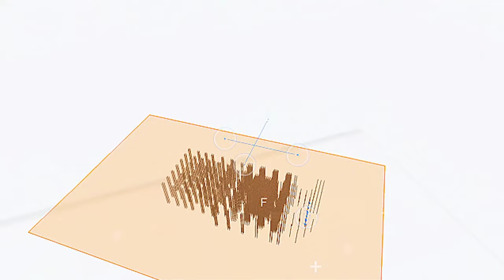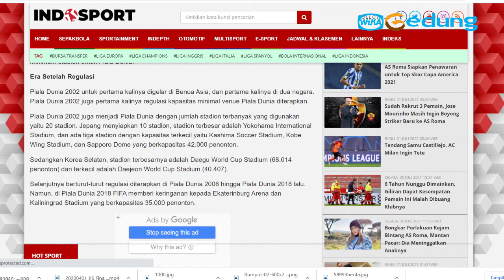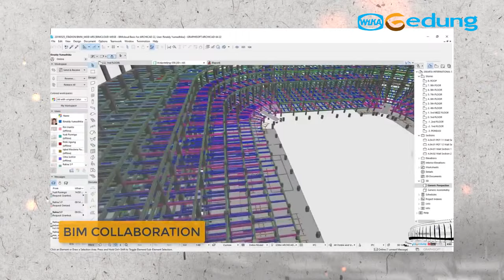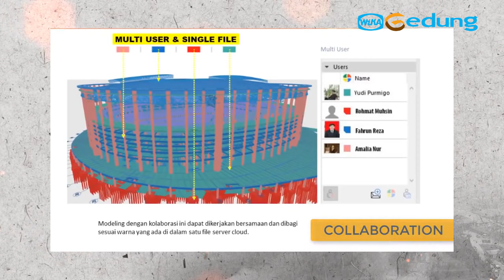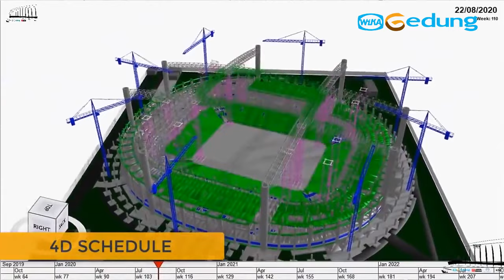Ngobrol Santai Bareng Project Manager JIS Tomo Dwihasputro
Sosok pria satu ini memiliki pembawaan santai namun serius, ialah dia sang nakhoda mega proyek stadion di tanah air saat ini.

Bagaimana cerita beliau dibalik mengawal "Proyek Roro Jonggrang" yang ditargetkan rampung pada akhir tahun ini ?

Yuk, tonton Ngobras Santai Bareng Pak Tomo!